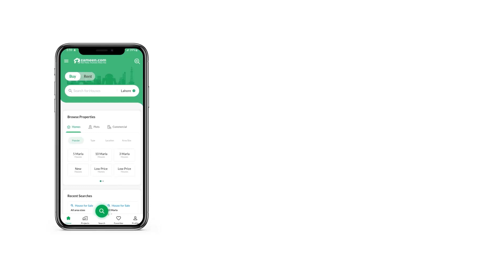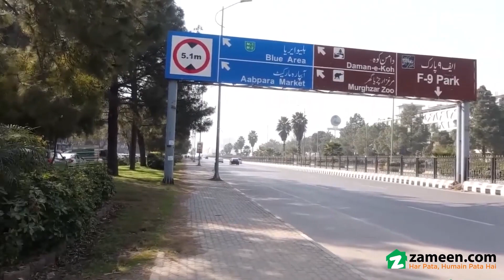1.8 MARLA SHOP FOR SALE IN BLUE AREA ISLAMABAD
2 Lac 50 Rent Investor Price 3 Crore 50 Lac CDA Sector

Brand Rented Shop